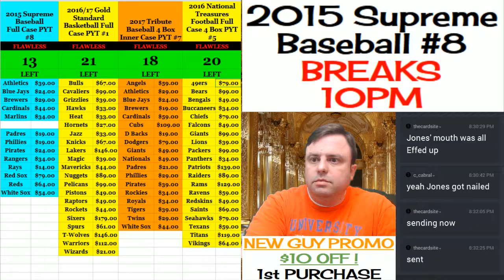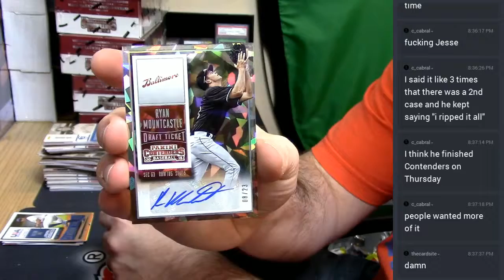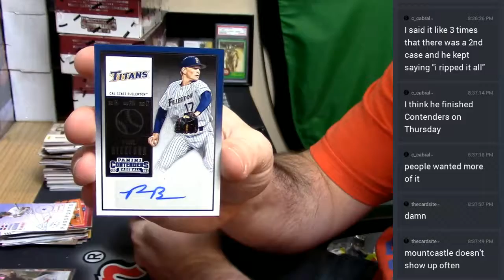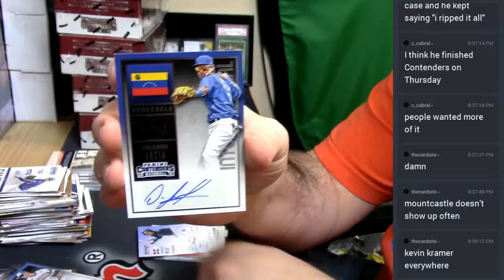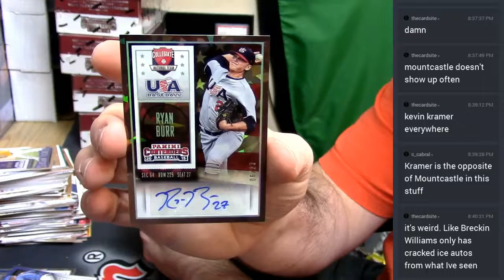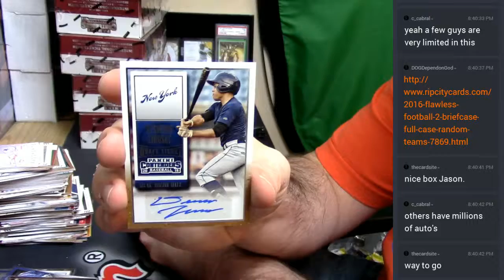2015 Contenders Baseball Personal 04222017